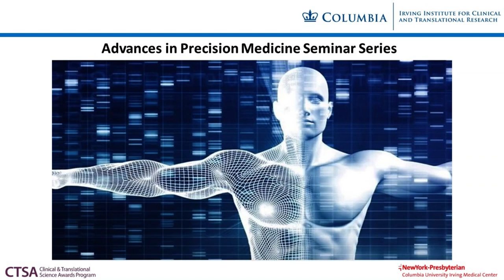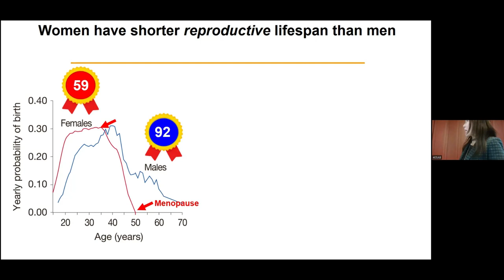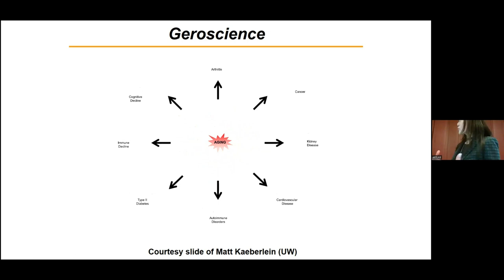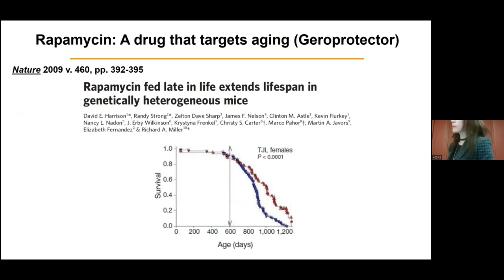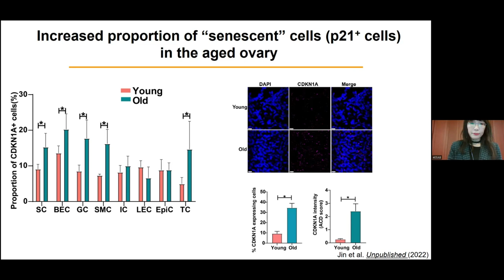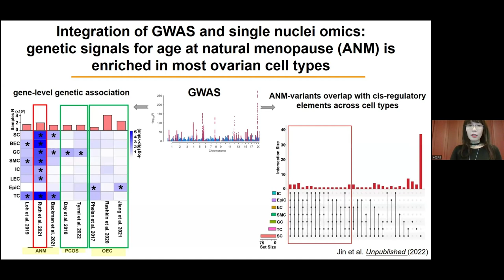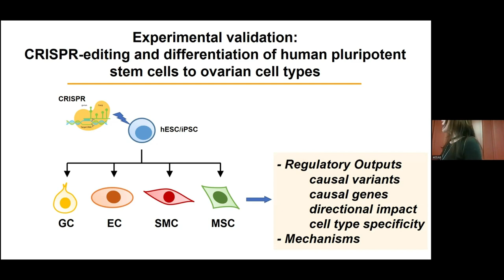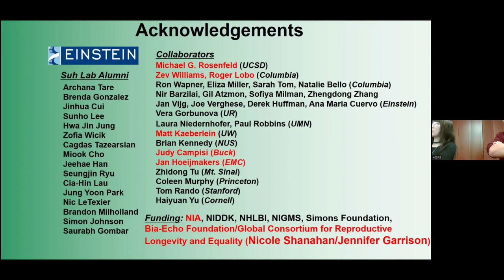Ovarian Aging: A Target for Geroprotection in Women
Title: Ovarian Aging: A Target for Geroprotection in Women
1/19/2023

Speaker: Yousin Suh, PhD,
Charles and Marie Robertson Professor of Reproductive Sciences
Professor of Genetics and Development
Director of Reproductive Aging Program
Vagelos College of Physicians & Surgeons

Advances in Precision Medicine Seminar Series